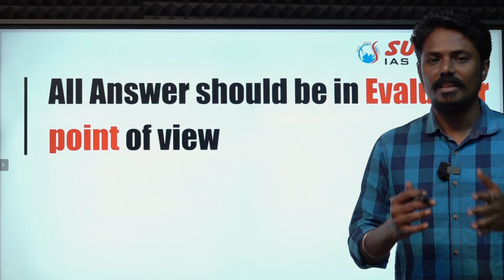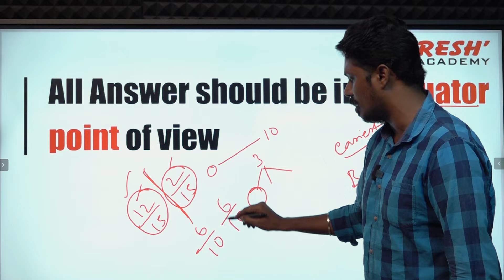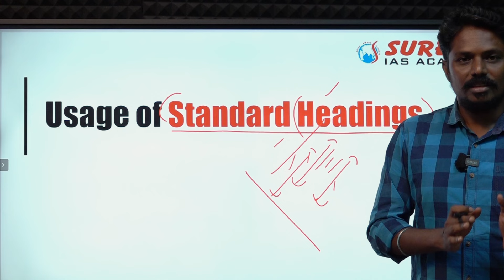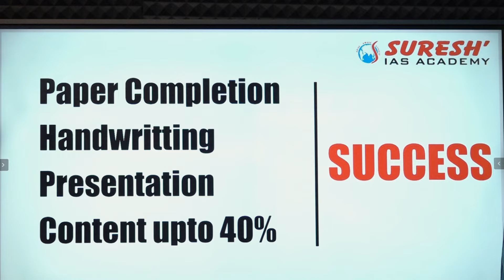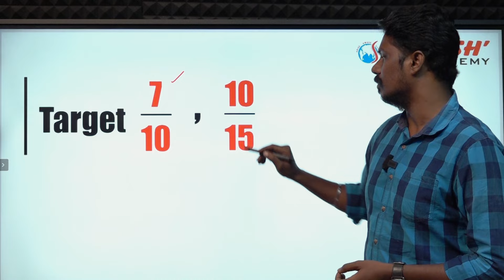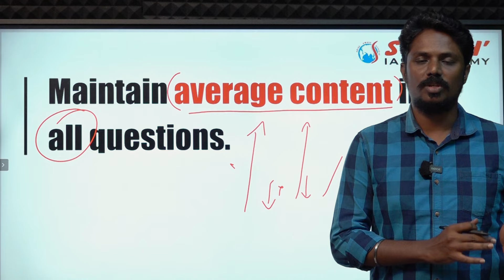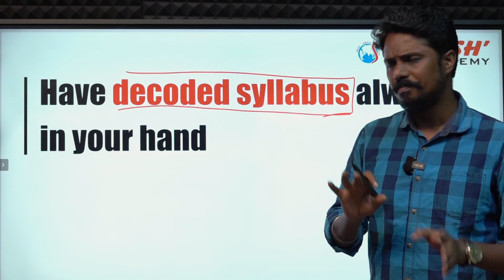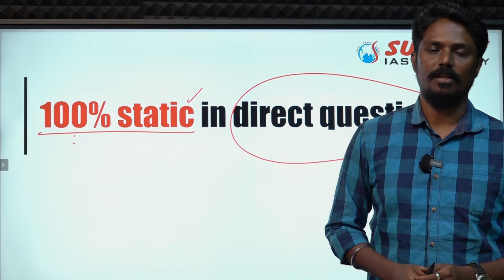HOW TO EXCEL IN TNPSC GROUP - I/II MAINS 2024 | Mr. A. Radhakrishnan | Suresh IAS Academy